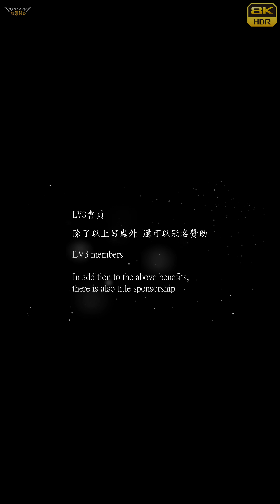【無限HD】Hot Q Girls 13(8K 60p)@大坵武廟【2022 全球百大舞團 The 100 Dancers】